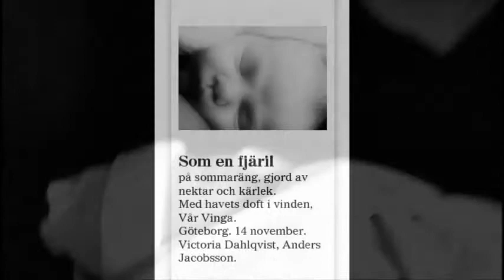Vingas Visa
6 månader går fort!